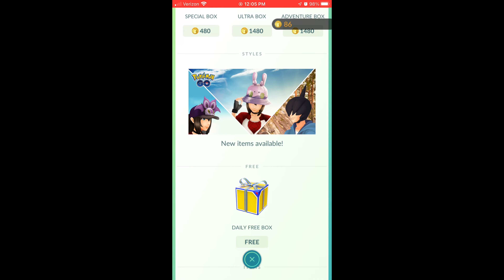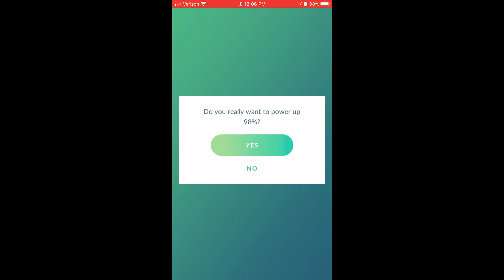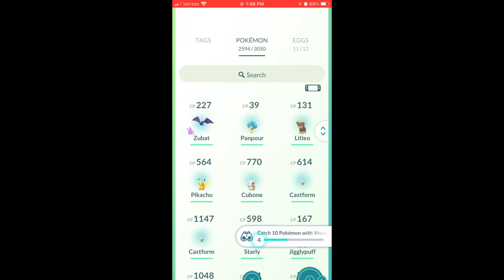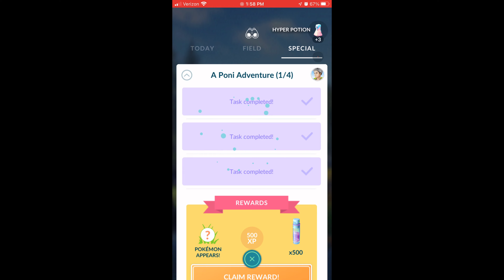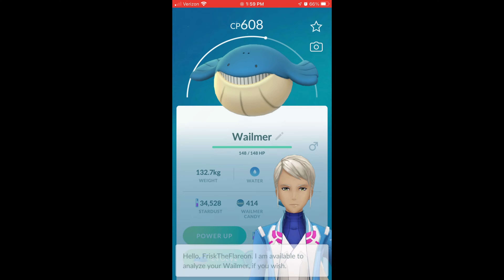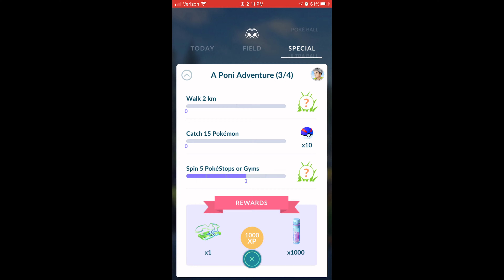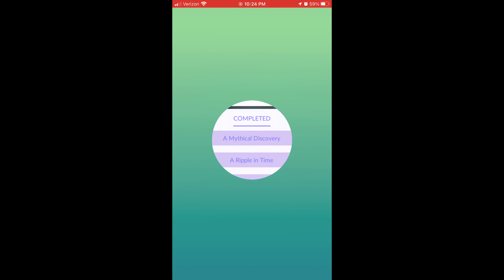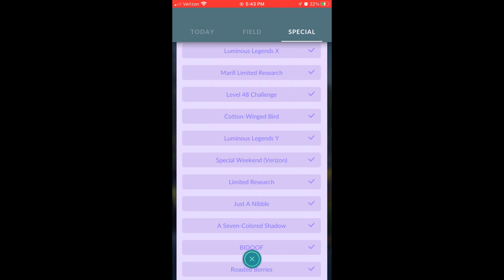A Poni Adventure Pokemon GO